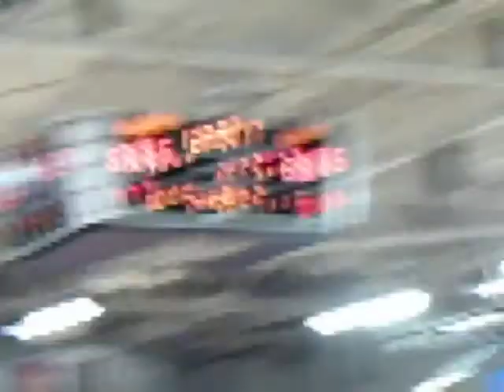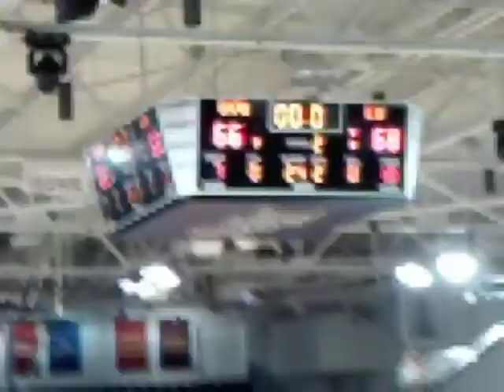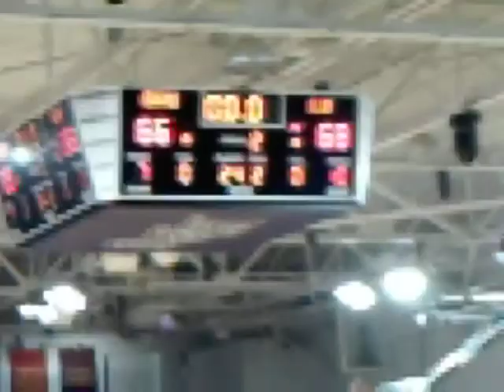Liberty University Lady Flames Basketball vs. Gardner-Webb 2010 Big South Conference Championship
Last possessions of Lady Flames victory over Gardner-Webb in the 2010 Advance Auto Parts Big South Conference Championships.  Liberty wins on basket with 4 seconds remaining by tournament MVP Devon Brown.